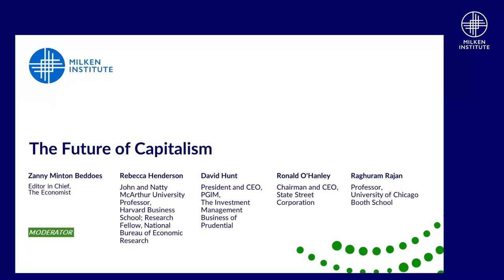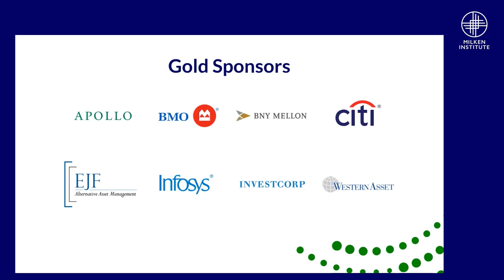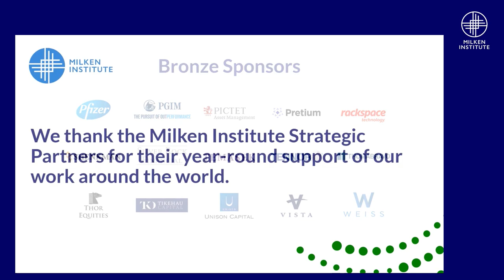The Future of Capitalism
Moderator
Zanny Minton Beddoes
Editor in Chief, the Economist

Speakers
Rebecca Henderson
John and Natty McArthur University Professor, Harvard Business School; Research Fellow, National Bureau of Economic Research

David Hunt
President and CEO, PGIM, The Investment Management Business of Prudential

Ronald O'Hanley
Chairman and CEO, State Street Corporation

Raghuram Rajan
Professor, University of Chicago Booth School

Throughout the post-war era, capitalism and free markets have lifted billions out of poverty. Yet increasing numbers of the global population feel that the financial system and globalization have left them with a structure that no longer provides the benefits it first promised. As the political debate is shifting from the function of government spending to a questioning of the system in general, the time is ripe to identify the changes needed for a better version. What adjustments are necessary to save capitalism, and why are so many people feeling left behind? How can we find a long-term solution that provides prosperity and equal opportunity across income levels?